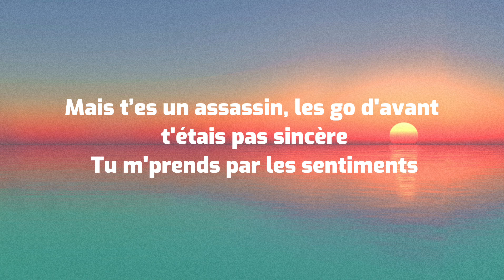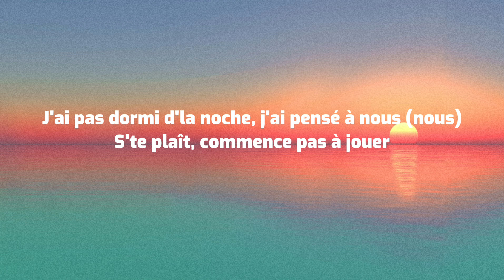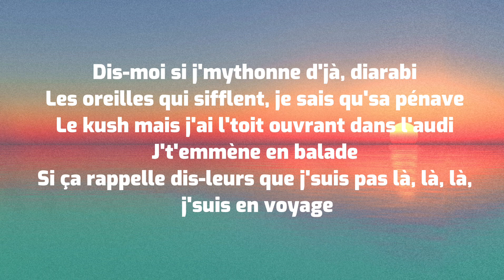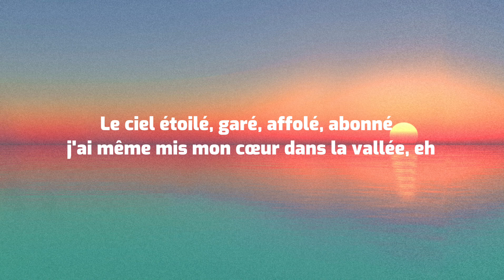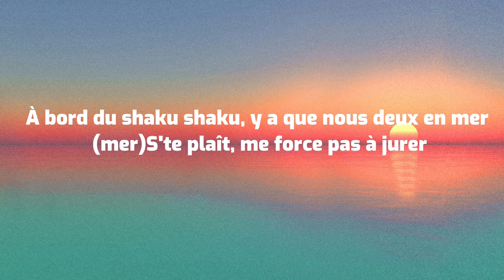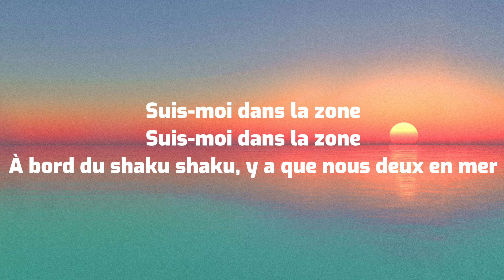Zara Larsson Feat. Ninho & Ronisia - Suis-Moi [Paroles] (STONE)Tiktok